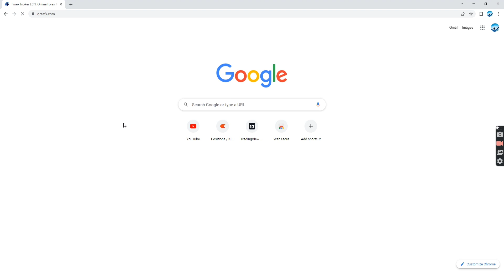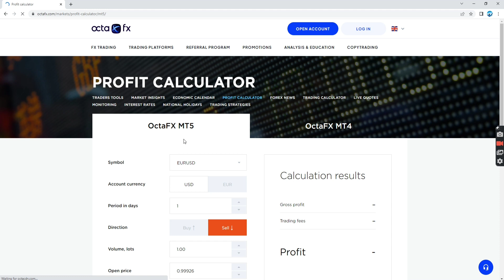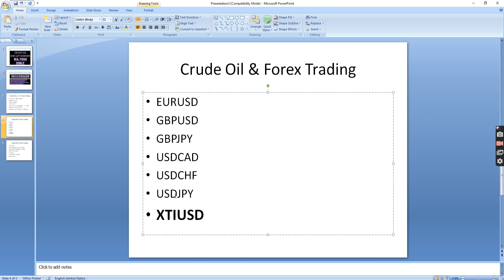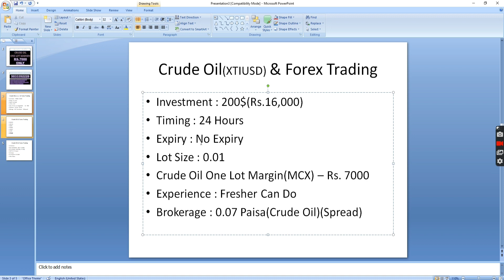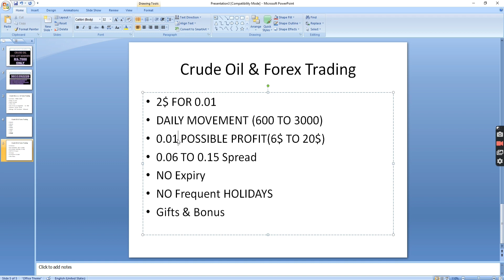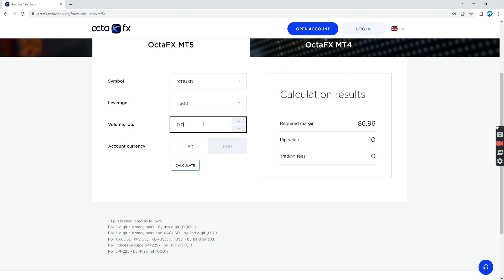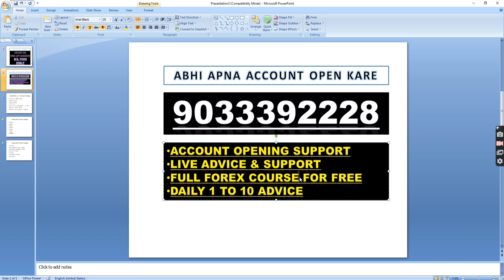Crude Oil Trading Strategies In Hindi | Rs.7000 For One Lot Only | Crude Oil Low Margin Trading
crude oil trading strategies in hindi and english,
crude oil trading strategies in hindi alphabet,
crude oil trading strategies in hindi a to z 720p,
crude oil trading strategies in hindi audiobook,
crude oil trading strategies in hindi and hindi,
crude oil trading strategies in hindi audio,
crude oil trading strategies,
best strategy for crude oil trading,
crude oil trading strategies in hindi by date of birth,
crude oil trading strategies in hindi by sanjeev kapoor,
crude oil trading strategies in hindi episodes on netflix,
crude oil trading strategies in hindi english,
crude oil trading strategies in hindi explain,
crude oil trading strategies in hindi education,
crude oil intraday trading strategy,
crude oil trading strategies in hindi filmywap,
crude oil trading strategies in hindi online watch free,
crude oil trading strategies in hindi on youtube,
crude oil trading strategies in hindi pdf,
crude oil trading strategies in hindi step by step,
crude oil trading strategies in hindi using english keyboard,
crude oil trading strategies in hindi watch online dailymotion,
crude oil trading strategies in hindi watch online free,
crude oil trading strategies in hindi web series,
crude oil trading strategies in hindi with examples,